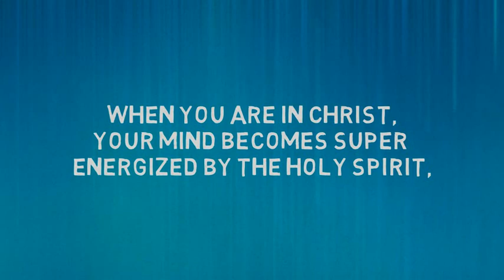The right Ideas can change your status. Watch and learn